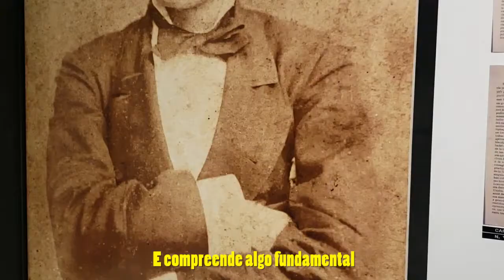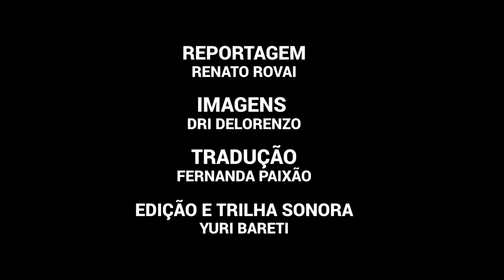José Martí, Fidel Castro e a história de Cuba